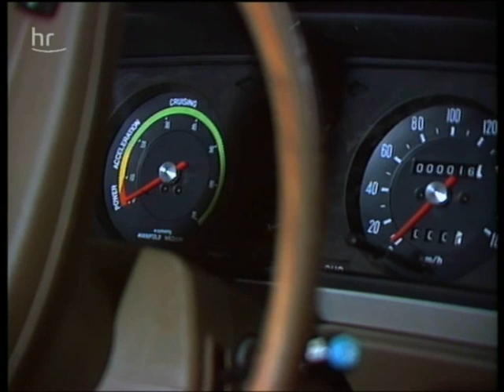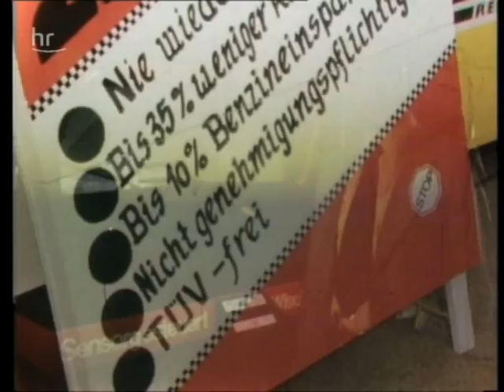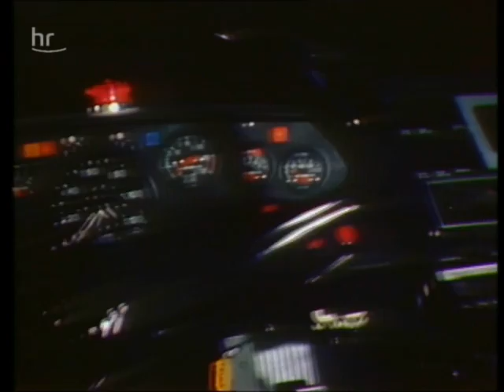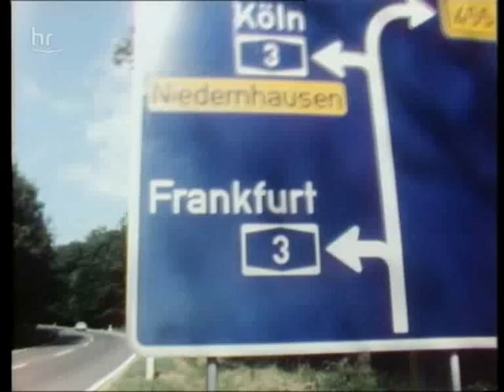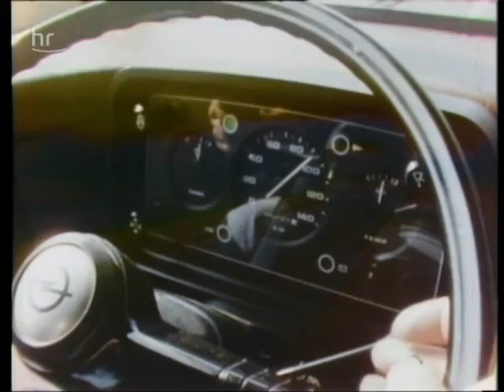IAA 1977 - Saab Turbo | Rover 3.5 | Range Rover | Mazda RX-5 | De Tomaso Pantera (1/3)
Auto '77: 47. Internationale Automobilausstellung in Frankfurt am Main - Eine Sendung des Hessischen Rundfunk mit Barbara Siehl und Fritz B. Busch
0:41 Schnittmodell eines Rover 3.5, Auto des Jahres 1977
1:55 Interview mit dem Verkaufsleiter von Leyland Deutschland
5:20 Innocenti 120L
7:00 Geländewagen: Land Rover, Toyota Land Cruiser, Renault Rodeo, Matra-Simca Rancho, Range Rover
11:40 Solo 750 Amphibienfahrzeug
13:25 Saab Turbo
15:00 Prinzip Turbolader
16:30 Ur-Saab
17:20 Mazda RX-5 mit Wankelmotor
18:00 Mazda 323
19:10 Datsun 200L / Datsun Laurel
20:00 Toyota Cressida
21:10 Mitsubishi Lancer
22:00 Mitsubishi Sapporo
23:00 Interview mit Hans Trippel, Entwickler von Amphibienfahrzeugen
24:45 De Tomaso Pantera
25:30 Maserati
26:00 Bertone Prototyp
26:20 Lamborghini Countach
27:05 Zubehör-Produkte (u.a. erster Regensensor, Spiegel für toten Winkel, Autositz mit Lendenwirbelstütze)
32:50 Reisebusse
35:40 LKW-Führerhaus, Projekt 2001 von Designer Colani und Helmut Schneikart
38:30 Test Hymer Wohnmobil